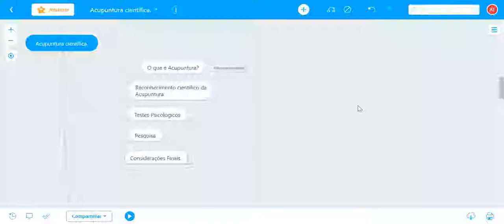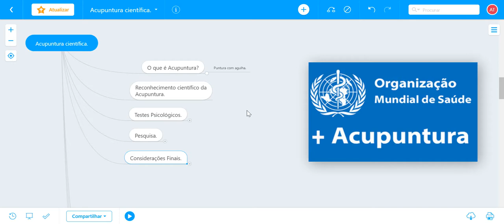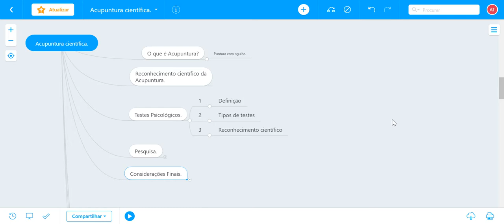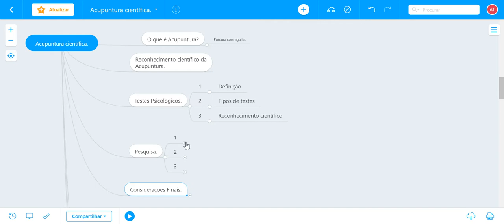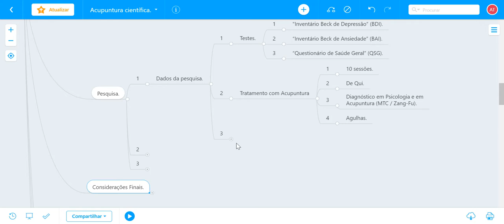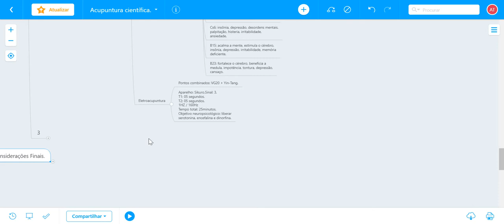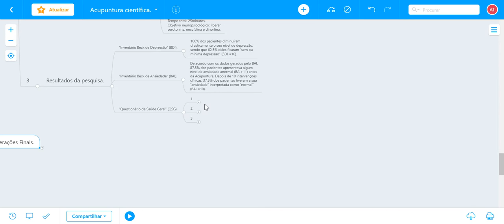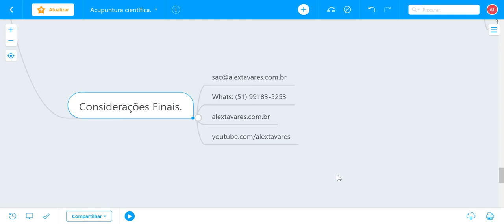Acupuntura Científica - Dr. Alex Taveres - CONAACUP